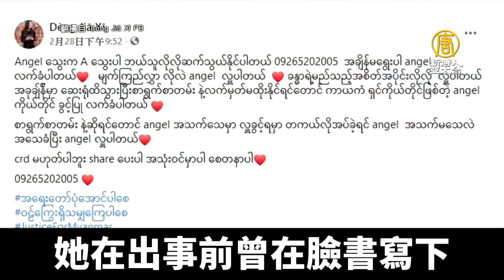專家看緬甸詭異時局 Z世代緬青血淚爭民主！｜@ChinaBreakingNewsTV ｜20210404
緬甸軍2月發生政變以來，持續以血腥鎮壓抗爭者，值得關注的是，這些抗爭運動，很多是由Z世代，也就是11歲到24歲的緬甸青年 所主導，沒有經歷過軍政府統治的生活，或許 也對政治不那麼熱衷，但這些青年，卻選擇了不自由毋寧死的勇敢姿態。